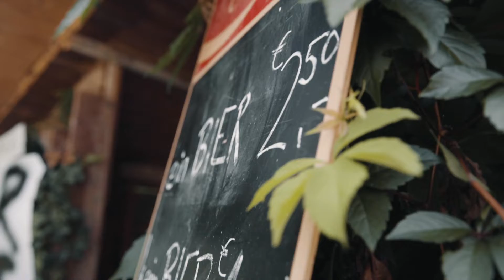Trink ma nie aus - Schickimicki Club & DeSchoWieda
Lyrics:

Jetz steh i do
Da Plotz is leer
Do gemma ham
Homs wieda schwer
Woart seit letzm Joahr, und jetz no a Joahr?!
Vo Minga bis Wien
Die Wiesn is hin

Wos moch ma do, feiern miaß ma sowieso
Gemma ham, baun a Zöt, 14 Fassln vorbestellt
Grülla haß, Stözn geil, Schickimicki Sportverein
20 Bankerln, 100 Leit
O'zapft is, schenk uns ei

Trink ma nie aus
…donn steh ma ned allanich do
…weu donn geht uns goar nix ob
Waunn die Wöd sie fia a Joahr amoi ned draht
Sauf ma nie aus
Donn steh ma nie allanich do
Jo donn geht uns niemand ob
Brauch ka große Wiesn, hauptsoch wia hom uns

Hea ma bissl Calvin Harris
Bissl Rainhard Fendrich
Bissl Jessi J
A Brise Sugababes
Wia san de Hautevolee
Mit unsam Wiesn-Schnee
Wer kummtn do daher
Ah, DeSchoWieda

P A N D E M I E
Dahoam is a recht schee
Es geht ned ohne Bier, aber moi ohne Moët
De Welt kommt wieda zam, es dauert nimma lang
Ah, werd scho wieda

Donn steh ma nie alanich do